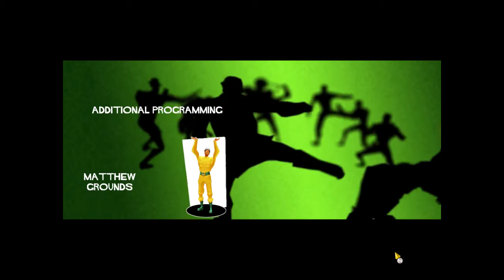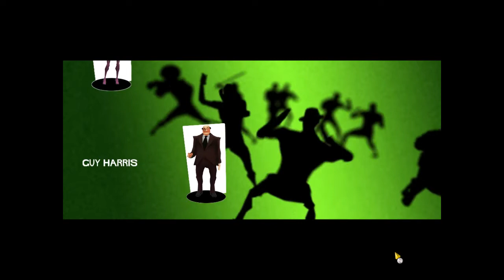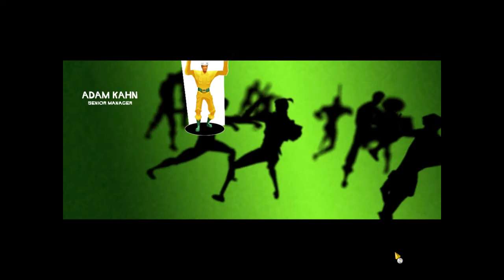Evil Genius - 8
F.I.N.A.L. Move